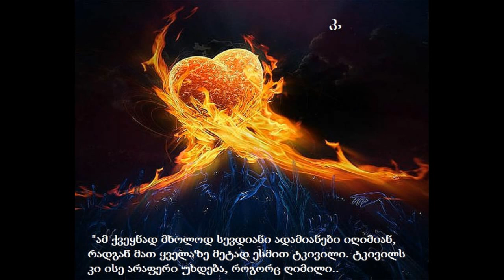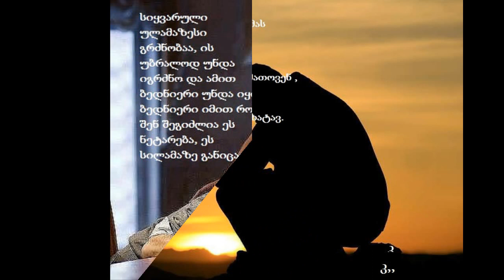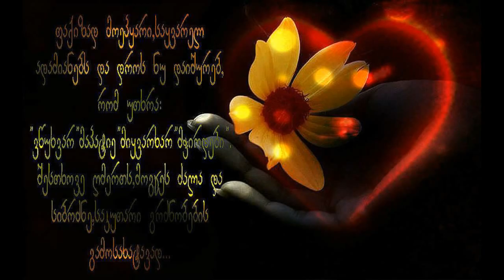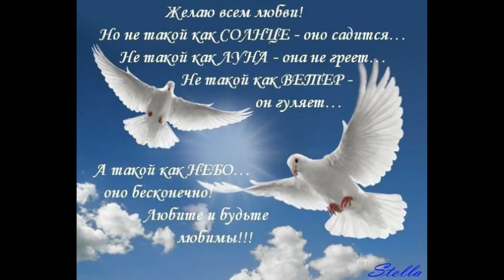qarma fiqrebi aria